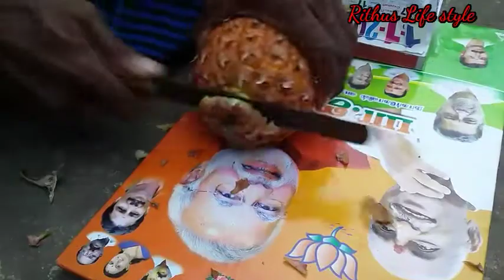அம்மா வீட்டிலிருந்து 🏡கொண்டு வந்த பொருள்கள் பார்க்கலாமா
name is lisha

ammavetuvlog Todayammaveetil🏘oruvlogpuppy🐕andplant🌱Rithuslifestyle
EggpodimasrecipeRainydayvlog//nighttoeeveningRoutinevlog

Morningtoeveningvlog6pmto7.30am⏰vlsonganddanedansrithukutty

Todayஒரு😁குட்டிசமையல்நண்டு🦀 குழம்பு/கத்தரிக்காய்பொரியல்/மீன் 🐟குழம்பு

#எங்கஏசல்லின்👩‍⚕️மினிKitchensetபார்க்கலாமாவாங்க